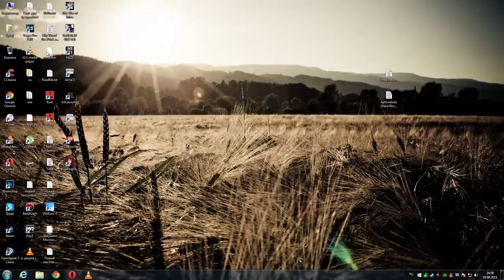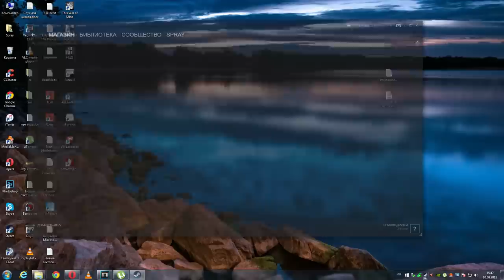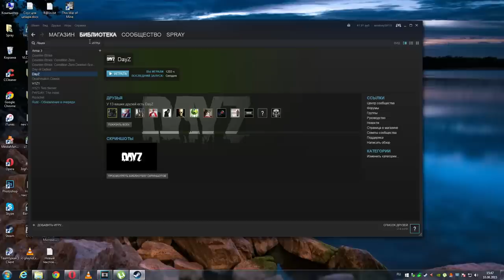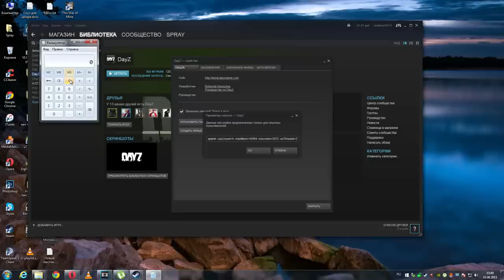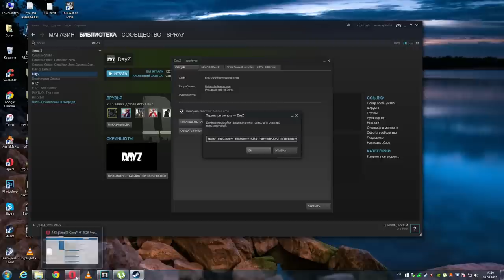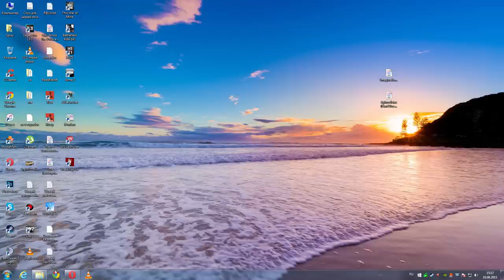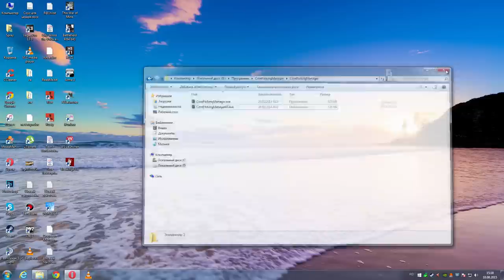DayZ Standalone / Гайд Оптимизация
Слабый комп?? Dayz лагает, лаги?? Убираем лаги, смотри как правильно оптимизировать игру DayZ Standalone, много fps чтобы не лагало.

-high -nosplash -cpuCount=4 -maxMem=16384 -maxvram=3072 -exThreads=7

По поводу рекламы обращаться туда же.